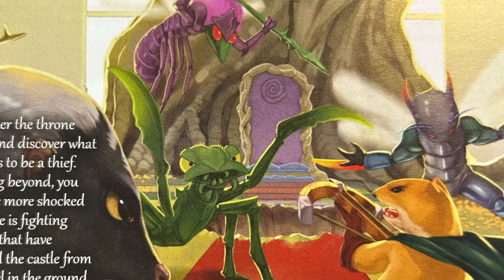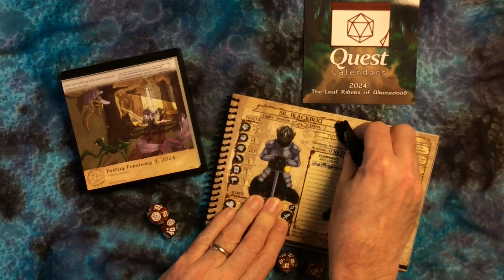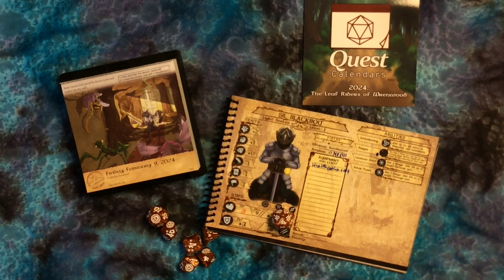Quest Calendars The Leaf Riders of Wrenwood Friday February 9, 2024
February 9: Sil Blackbolt must decide if the enemy of her enemy is her friend.

Join Barnman1987 and Eillo77 (@batmanbobfilms6181) as they quest through the 366-day adventure. Look for daily posts (except Sundays).